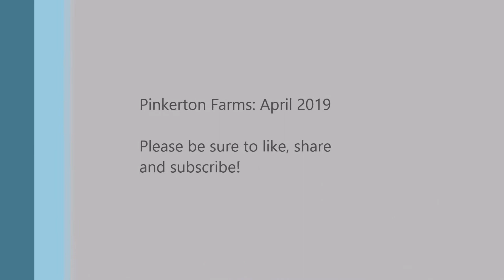Farmall Super MTA Takeoff with TA Action!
Taking off pulling a John Deere Cultipacker
I released the Torque Amplifier after I got moving a little